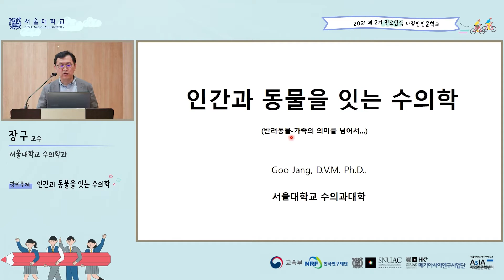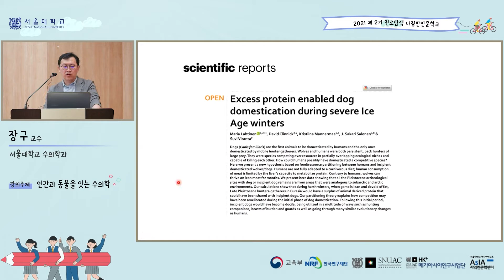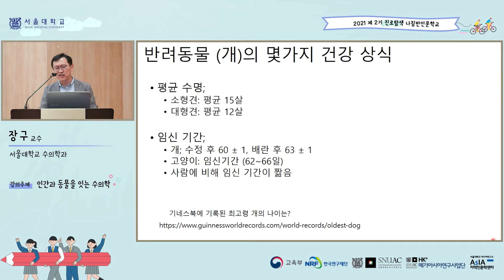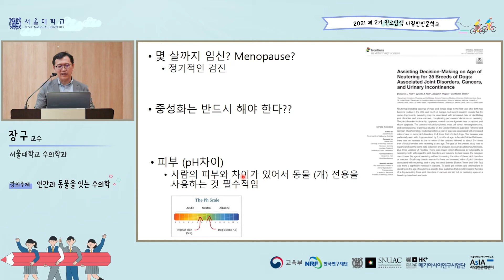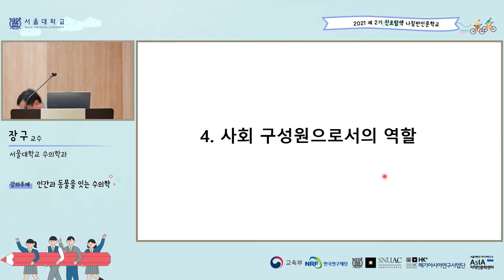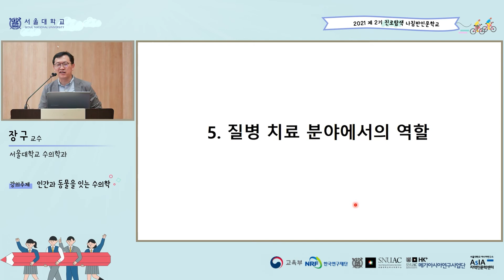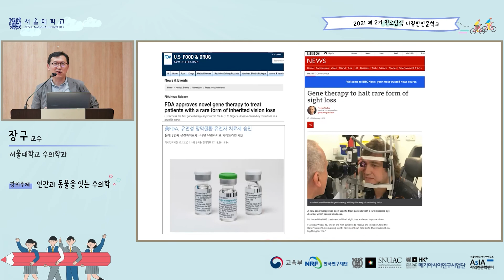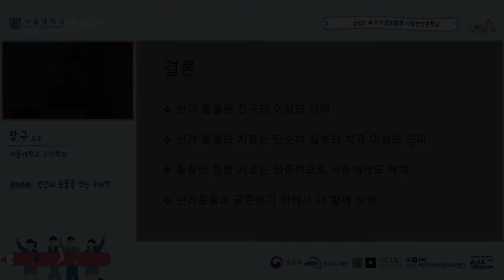【2021 제2기 진로탐색 나침반인문학교】 1강. 인간과 동물을 잇는 수의학 - 장구 (서울대학교 수의학과 교수)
【2021 제2기 진로탐색 나침반인문학교】 1강
□ 일시: 2021년 7월 21일(수) 11시-12시 30분
□ 주제:  인간과 동물을 잇는 수의학
□ 강사: 장구 (서울대학교 수의학과 교수)

AsIA지역인문학센터 유튜브 채널에 업로드되는 모든 강의는 각 교수자의 고유의견으로, AsIA지역인문학센터의 공식 의견과는 차이가 있을 수 있음을 알려드립니다.